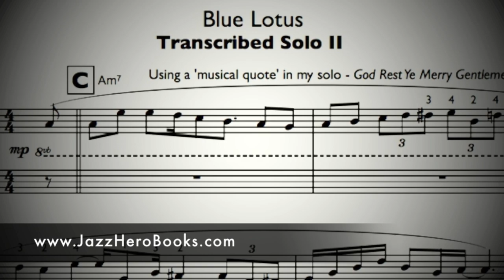Julian Bradley plays 'BLUE LOTUS'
Every note I play is transcribed in the ebook - that includes both solos. I also include suggested scales to play over each chord in your own improvisation.